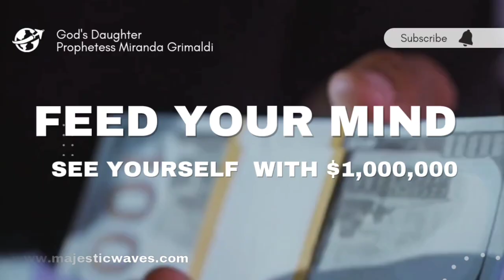Day 7 | NETBREAKING BLESSINGS | Prophetess Miranda Grimaldi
The hand of God at work